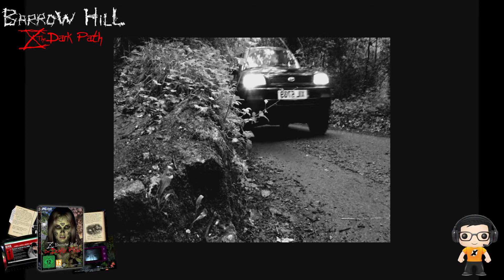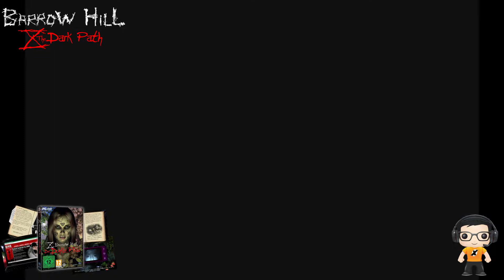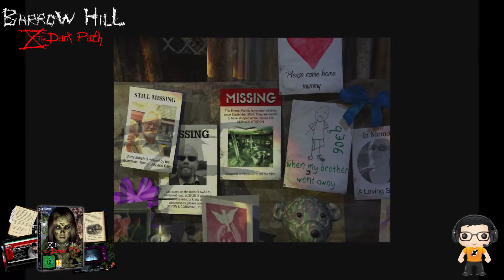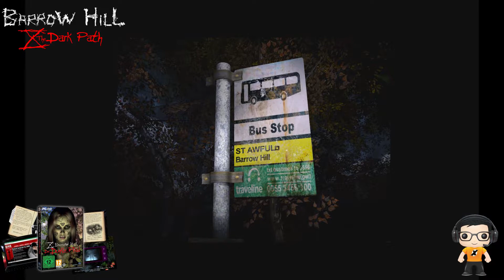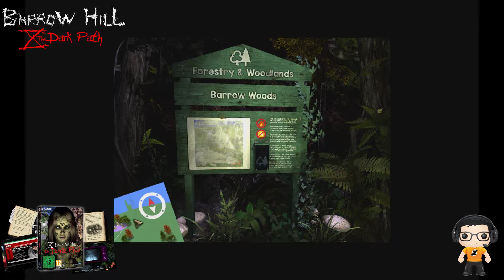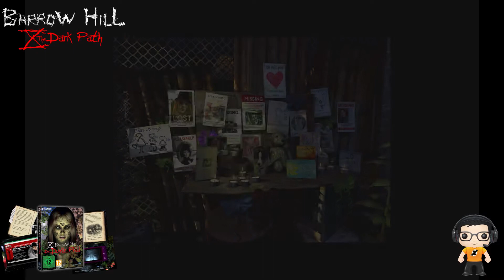Let's Play: Barrow Hill: The Dark Path (Part 1) [Blind Playthrough/Walkthrough]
We begin our journey to Barrow Hill, but all is not as it seems...

"Follow the Dark Path into a world of Druidic lore and Celtic myths. It is the Autumn Equinox on Barrow Hill, a time of great power, when the ancient standing stones are at their most powerful and dangerous. You have one night to make the offerings, follow the Dark Path and escape Barrow Hill."